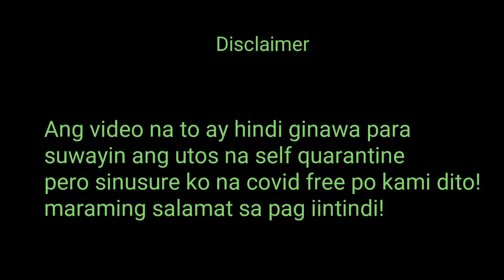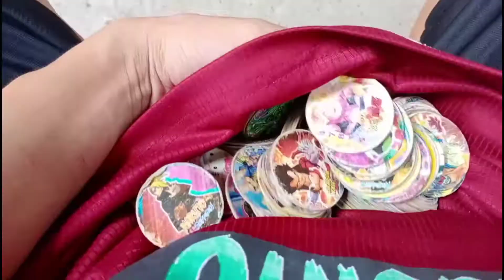A day in my life♥️| (daily vlogs)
maraming maramin po sa panood guys sana supportahan nyo pa ako sa mga susunod pang mgaa videos!♥️ stay safe guys Godbless☝️☝️